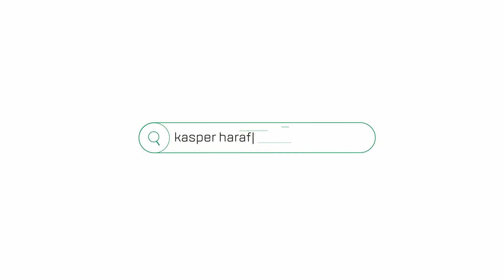2-pokojowe mieszkanie przy ul. Legnickiej